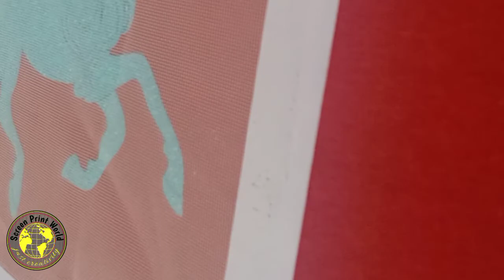How you will do mesh covered print with crack on the high density, টাট্টু ঘোড়া ছুটিয়ে দেই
this is the unbelievable new technic on the screen printing. you will be able to know about this new technic here .